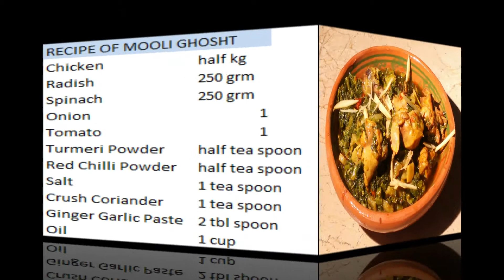Mooli Gosht Recipe | Radish Chicken Curry | Indian Palak Gosht Recipe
Today I am going to make the best mooli gosht curry in Abgina Kitchen. The taste you will never forget.
Ingredients for Vegetables Beef Curry
Chicken    Half Kg
Radish    250 gm
Spinach    250 gm
Turmeric Power   Half Tea Spoon
Red Chilli Powder  Half Tea Spoon
Salt     1 Tea Spoon
Crush Coriander  1 teaspoon

Key Points: You Can Change Fixings As Per Your Taste.

thanks.